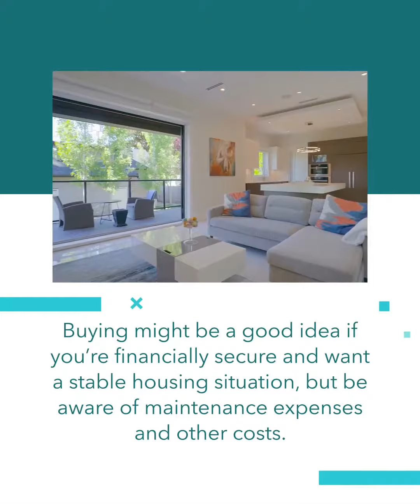Is It Better To Buy or Rent in 2021?